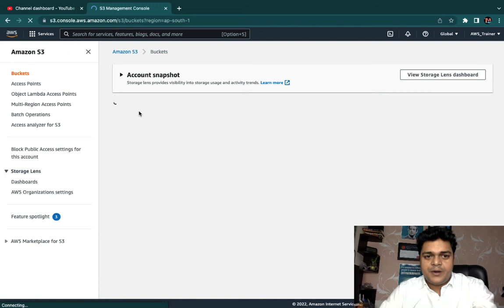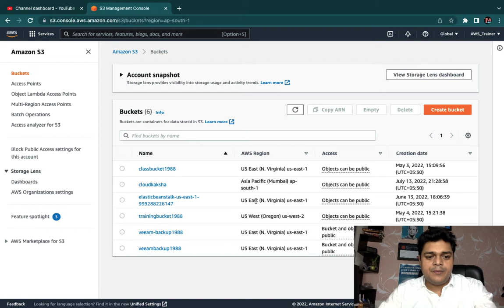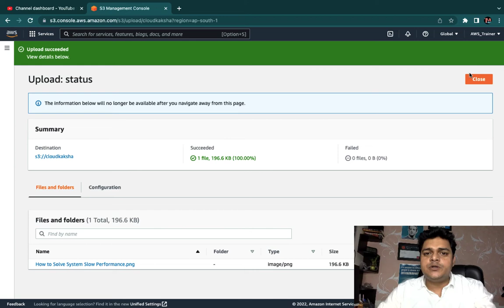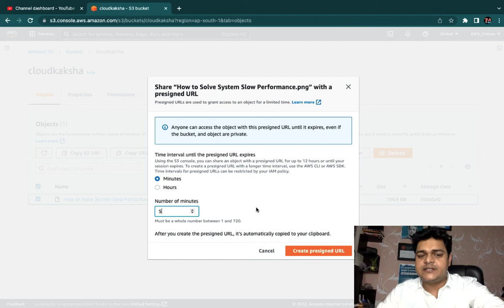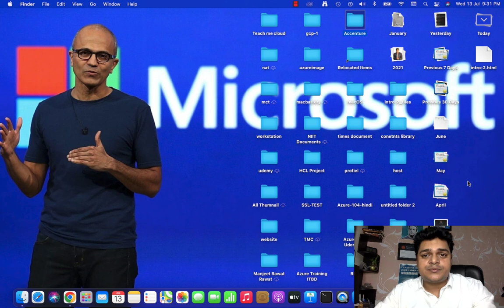What is use of S3 Bucket | How to create AWS S3 bucket step by step guide | AWS Certification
Welcome to another session of AWS training and certification in this session you will learn about S3 Bucket.